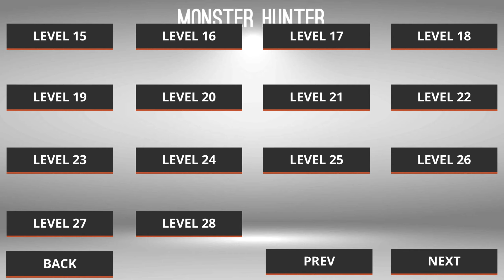#8 Monster hunter Jocuri cu mutanți parcurgere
De data asta învingem 4 tipuri de mutanți, cu fiacre nivel ei devin mai periculos și mai greu de omorât,  primii monștrii sunt niște balauri în miniatura, monștrii din următoarea misiune sun niște Oameni cu cap de broasca cu săbii in mână, la etapa  cu numărul 4 avem cei mai grețoși  inamici un leu cu cap de om si coadă de scorpion ultimii inamici sun niste mumii.